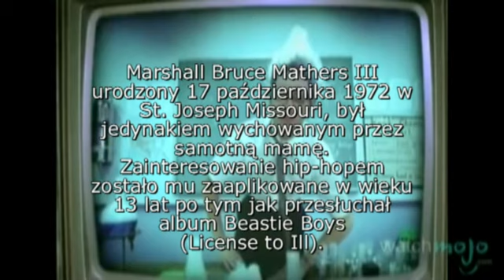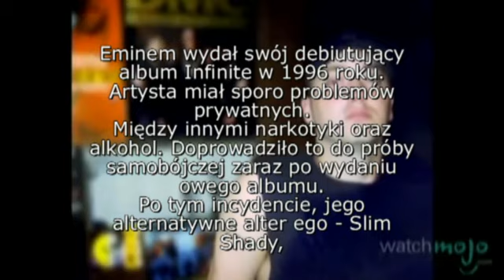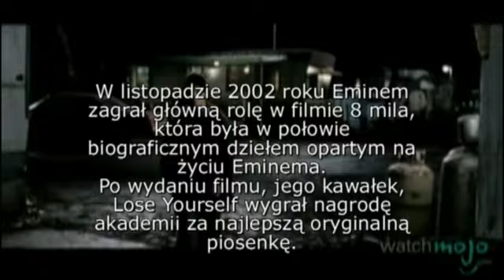The History of Eminem Life and Career Flashback Napisy PL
To tłumaczenie należy do ShadyFans.pl
ShadyFans.pl - Najlepsze i Największe Polskie Forum o Eminemie.
Od Fanów Dla Fanów.